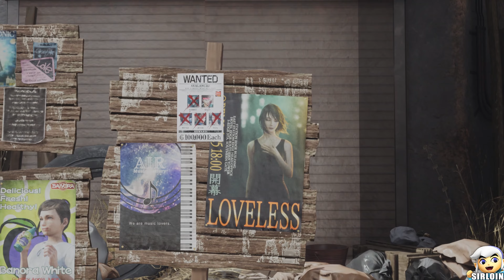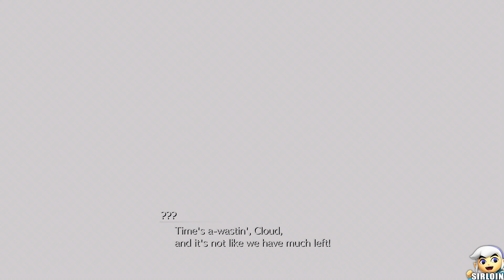Final Fantasy VII Rebirth - All Zack Cutscenes 4K 60FPS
1080P/60FPS/Walkthrough